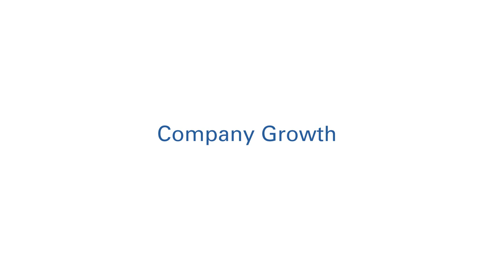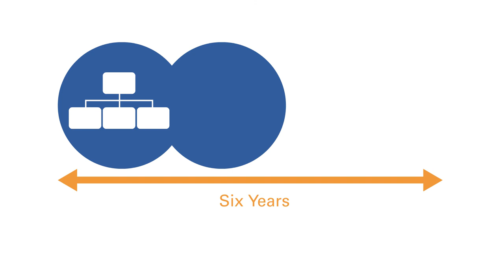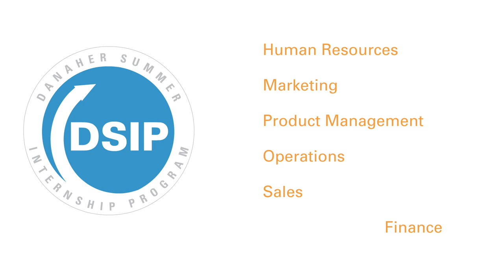Danaher MBA: Go Further, Faster